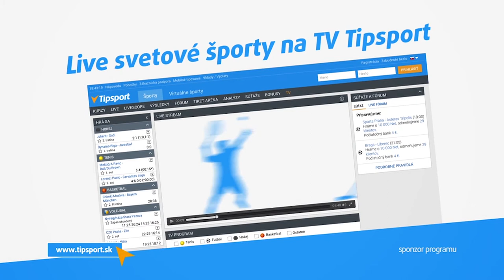2017 IFBB World Championships JUNIOR Mens Physique OVERALL